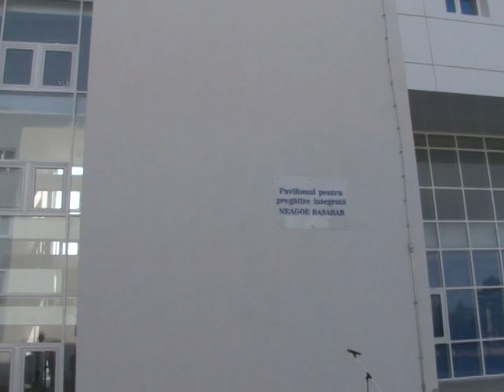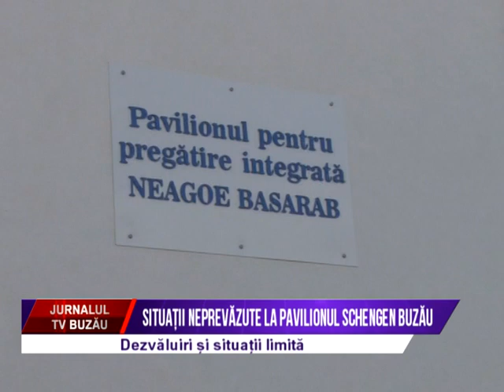Situatii neprevazute la pavilionul Schengen Buzau